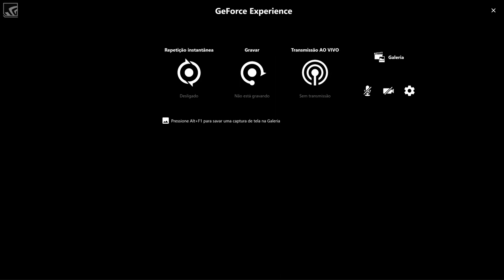GLASS - David Dunn VS Beast